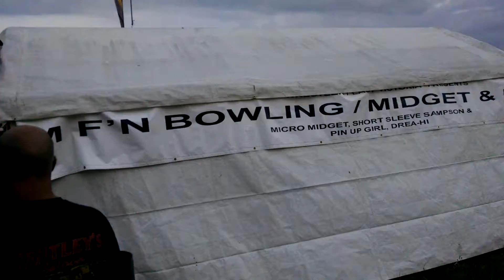Midget bowling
Buffalo Chip Campgrounds Sturgis South Dakota 2014